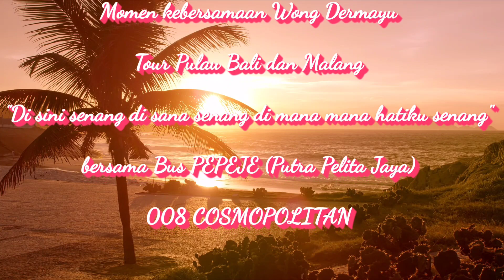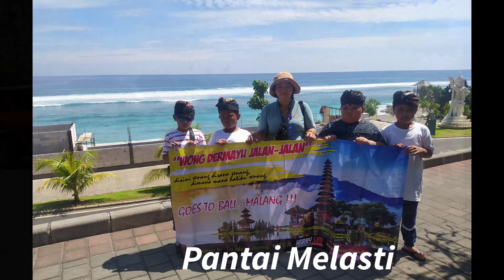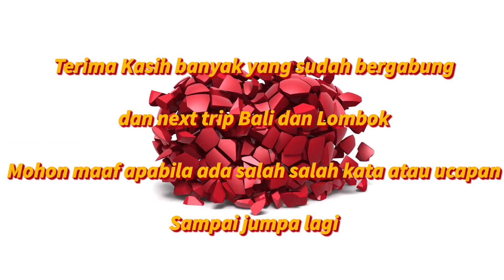TOUR BALI DAN MALANG BERSAMA BUS PUTRA PELITA JAYA(PEPEJE) BARENG WARGA INDRAMAYU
Mendapat kesempatan dan kepercayaan membawa atau menjadi tour guade rombongan dari Indramayu yang mengadakan tour pulau Bali dan Malang